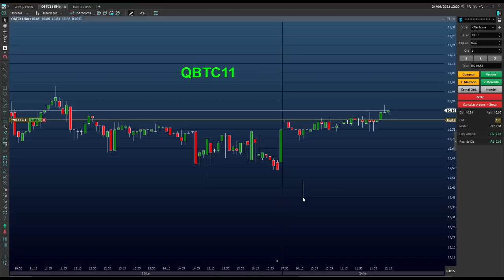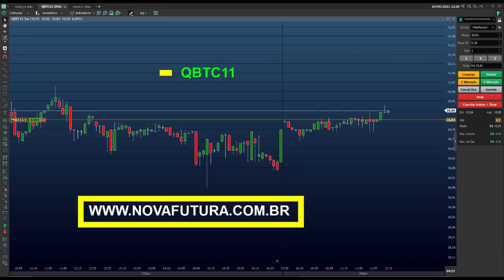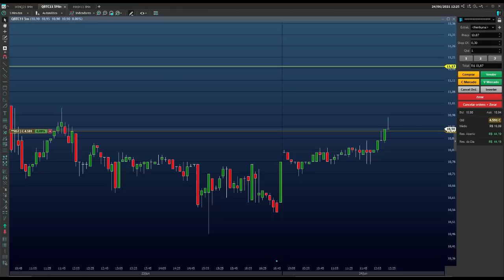COMPREI R$ 50.000,00 em BITCOIN DIRETO NA BOLSA : COMO GANHAR DINHEIRO COM BITCOIN